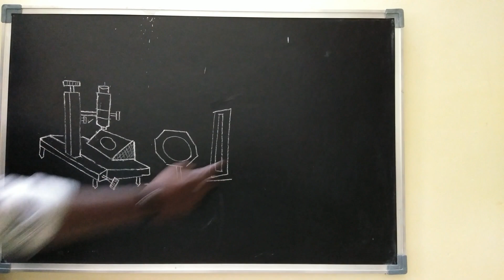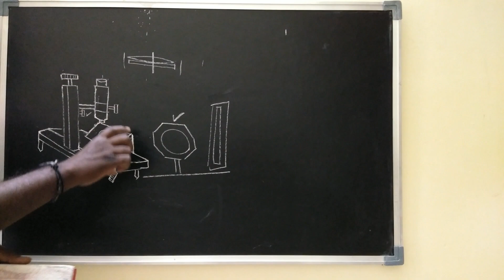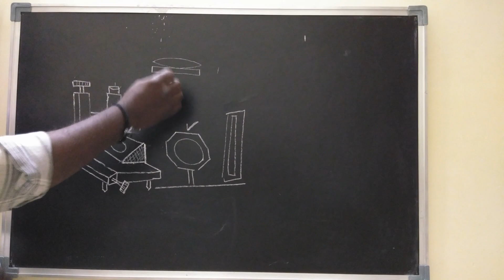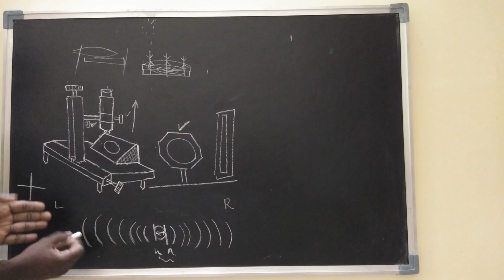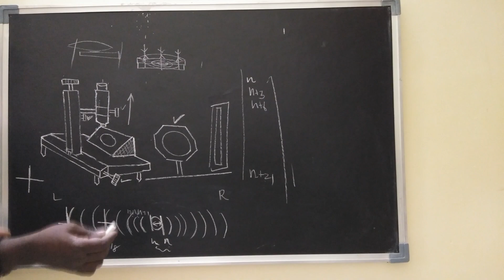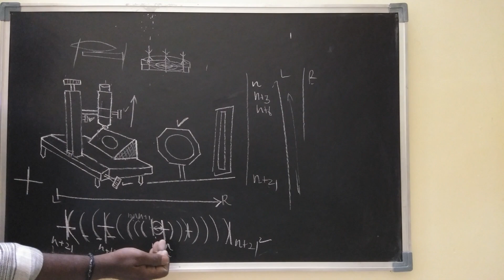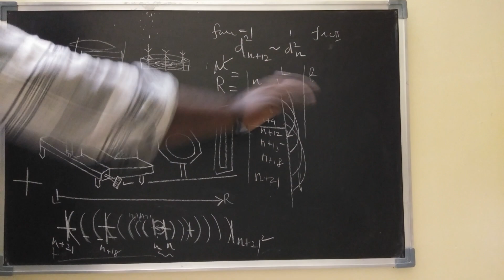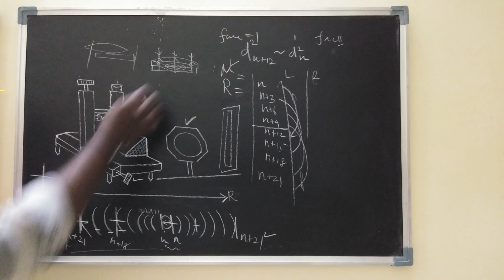BV PHYSICS PRACTICAL NEWTON'S RINGS - RADIUS OF CURVATURE AND REFRACTIVE INDEX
NEWTON'S RINGS - RADIUS OF CURVATURE AND REFRACTIVE INDEX